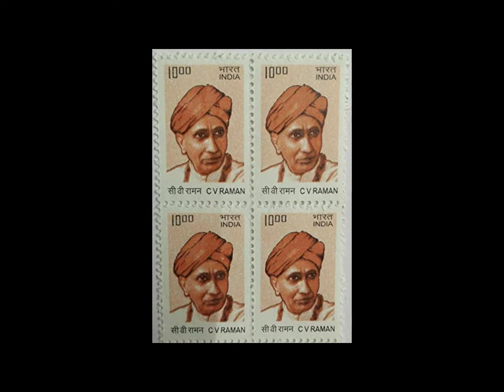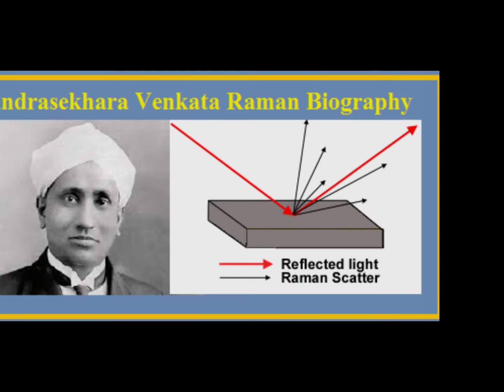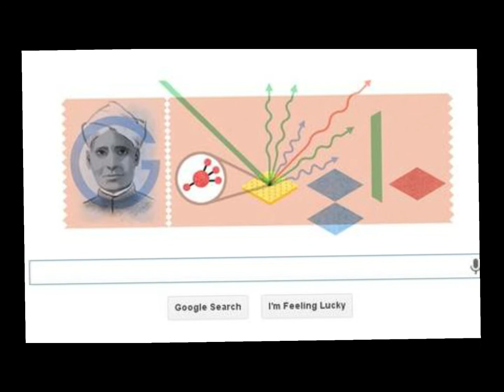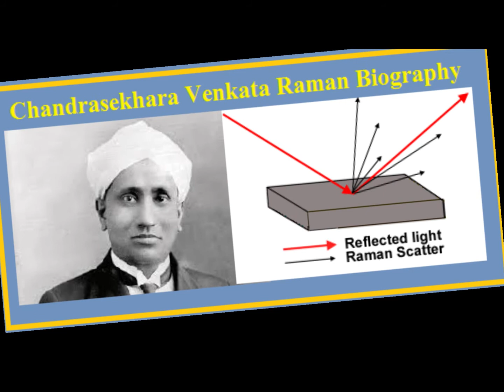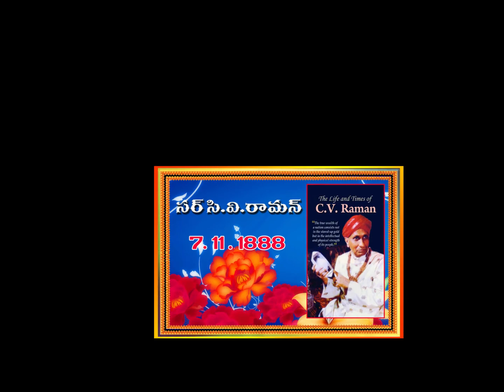Sir C.V. Raman Biography in Telugu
Sir Chandrasekhar Venkata Raman Biography in telugu. It will inspire the students towards experiments in science.